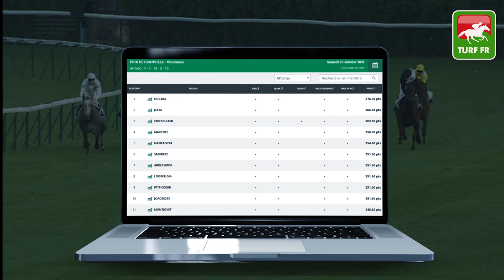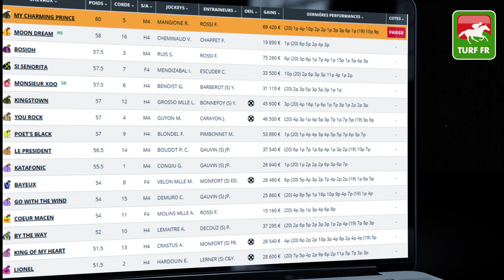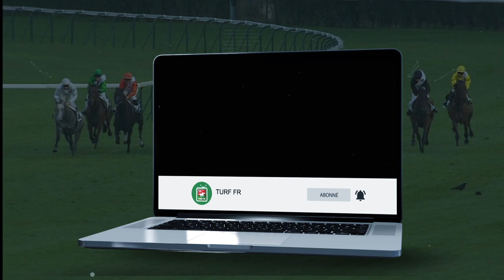Minute Quinté TURF FR : Pronostic Quinté du jour - Lundi 25/01/21 - Cagnes sur Mer 🏇 #227397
🥇 Retrouvez le pronostic exclusif de notre expert Turf Lucius Simenon pour le R1C5 - PRIX DU LANGUEDOC le Lundi 25 Janvier 2021 à l'hippodrome de Cagnes sur mer en France !